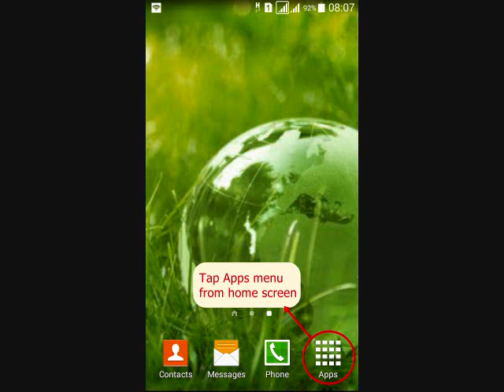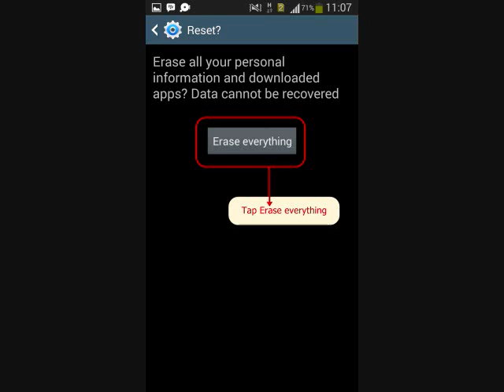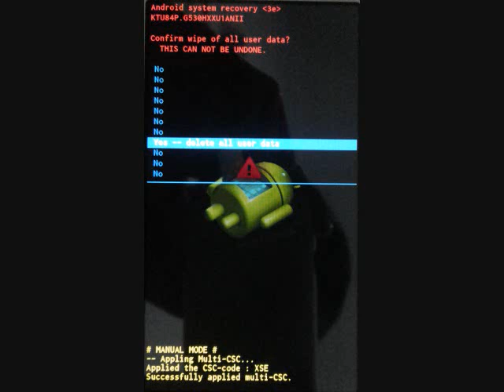How to hard reset Samsung Galaxy W SM-T255 and enter Recovery mode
This video about How to hard reset Samsung Galaxy W SM-T255 with two methods, from menu Settings and External Hardware keys. Also how to enter recovery mode and Remove Forgotten Pattern unlock.